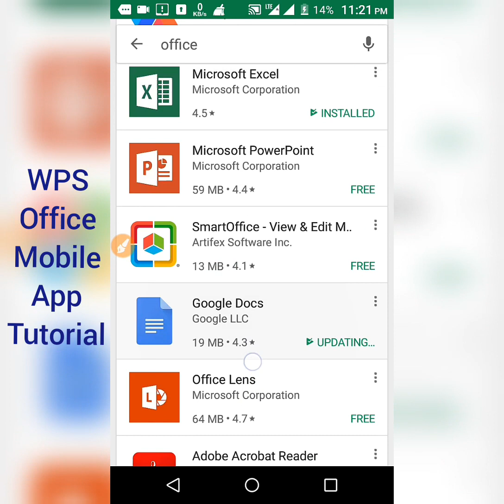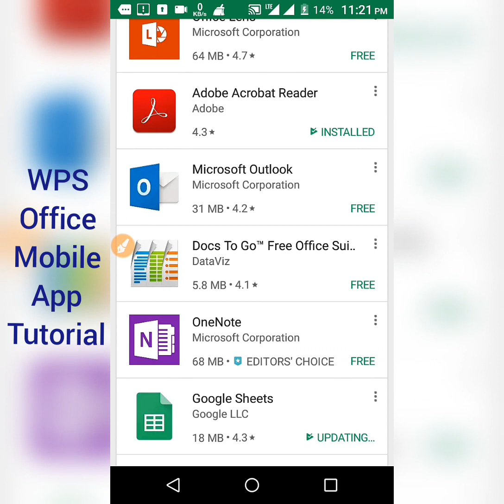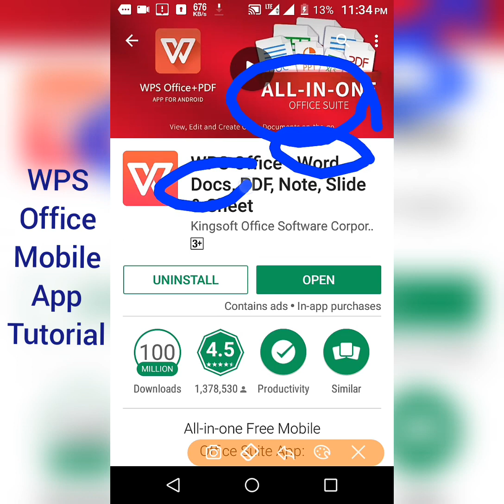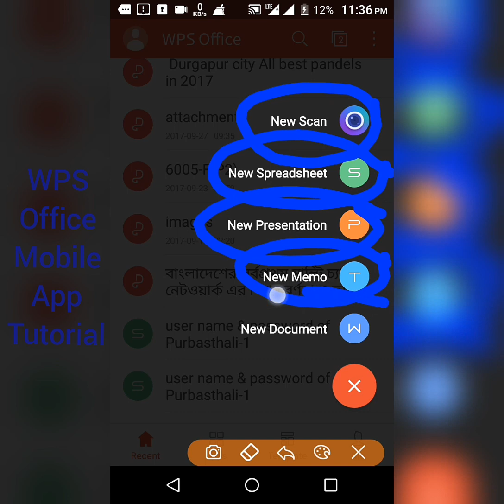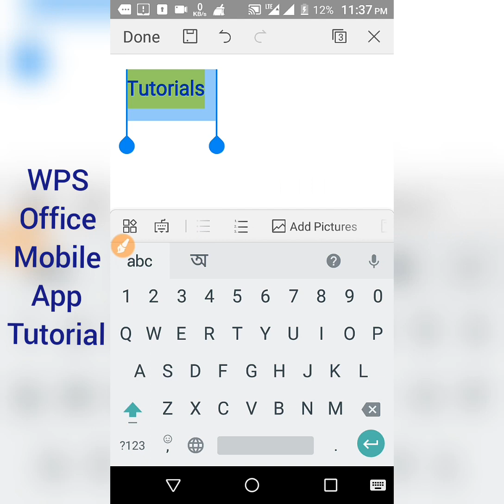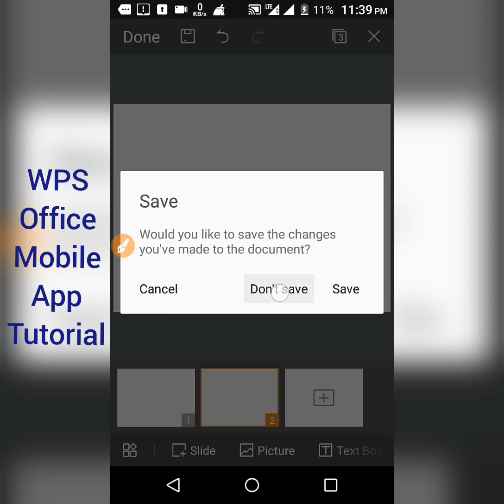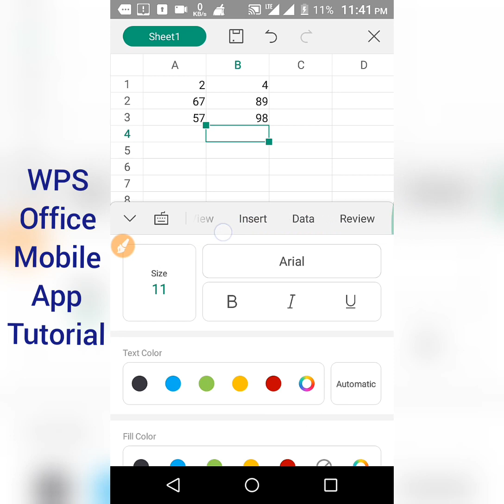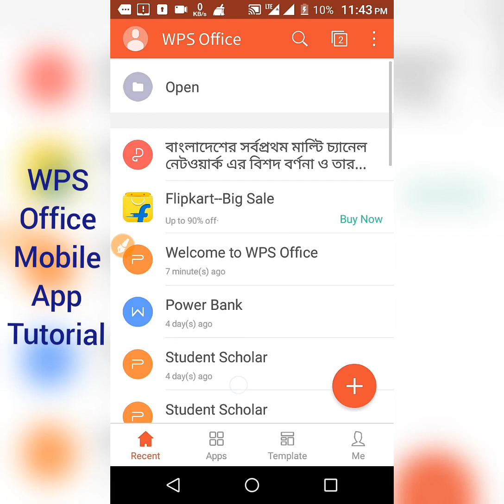WPS Office Mobile App Tutorial in Bengali | All in One App | Word Excel Power Point in one App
We all have a lot to get done each day. With people asking for us to do this, complete that and everything in-between, it can become a lot to handle. When you have places to go and things to get done the new app “WPS Office + PDF” is the perfect companion for fulfilling all your needs. Access and create the important documents you need all on your favorite mobile device, in one great application!
I have no connection of this Mobile App Company. I only Promote this Video.
How was the video? Let me know! Your small appreciation means a lot to me!